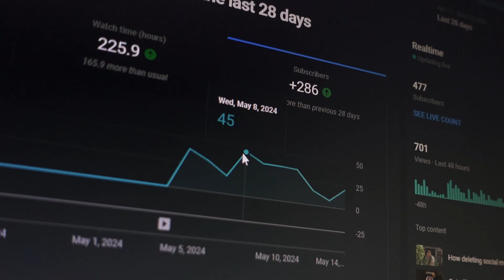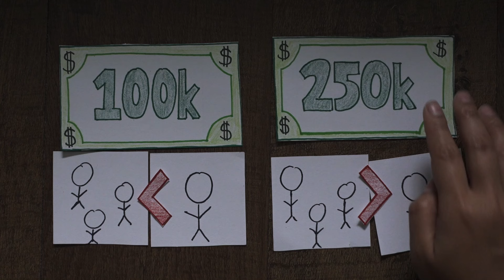Reaching my goals isn't what I thought it would be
A letter to myself about comparison and feeling gratitude for reaching my goals.

If you're interested in the Science of Well-being class, you can enroll

Alternate titles/tags:
Celebrate the little things, reaching my goals, reaching your goals, comparison, stop comparing yourself, how to be more grateful, practicing gratitude